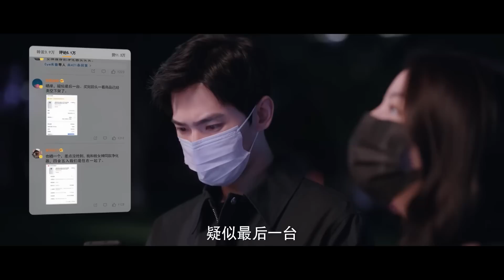晶晶終於見到心心念念的男神，瞬間變成小迷妹！【你是我的荣耀 You Are My Glory】